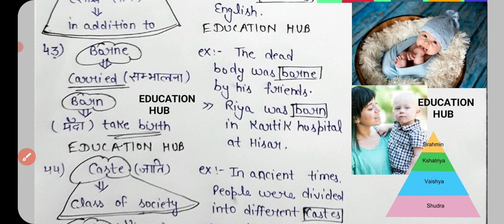confusing 😕words Session-CW6